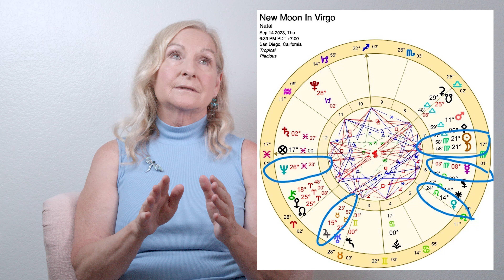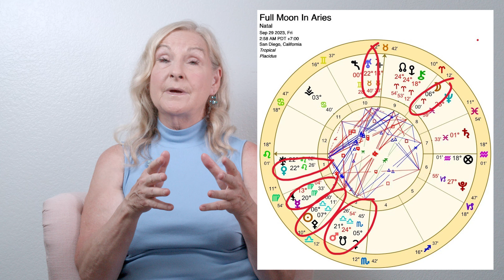Sept 2023 Astrology -Aries mid-month Venus & Mercury go direct!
There is a New Moon in Virgo with a Mercury retrograde in Virgo, Full Moon in Aries at the end of the month & mid-month both Mercury & Venus will be direct!

Individual signs will be coming shortly.

Venus goes direct at 12 Leo on the 4th Sept but does not come out of shadow till the end of the first week of October- shine on!!

New Moon in Virgo with the Sun/Moon trine to Uranus on 14th Sept @ 6:39p.m. PDT @ 21 Virgo 58’. Mercury will technically still be retrograde at 8 Virgo going direct the next day within 24 hours. Venus Squares Jupiter bringing potential for passiveness or expressing your love. Happy New Year to Noah and my bro Philip & all my Virgo clients & viewers!

Full Moon in Aries on 29th Sept @ 2:58 a.m. PDT @ 6 Aries 00’. There will be a Full Moon Eclipse at 5 Libra (opposite to Aries) on 25th  March 2024 putting the Sun in Aries, at that time, conjunct the Full Moon itself. So, a second powerful opportunity to bring something to a conclusion or end or have something important illuminated. At this Full Moon in September Mars, the ruler of Aries, is in its detriment at 21 Libra conjunct the South Nodes of the Moon asking us to let go of a way of doing relationships or a relationship itself. Mars will sextile Venus still in Leo but she is direct! Wonderful opportunities for building relationships or starting a new one- or money opportunities manifest. Venus squares Uranus at this Full Moon bringing potential for infatuations or spending more money!! A Yod is formed with Uranus & Neptune at its base pointing to the South Node in Libra- a message suggesting we let go of old ways of doing relationships, socializing & diplomacy.

October 2023 Peek: Venus leaves Leo the first week of Oct, Pluto stays at 27 Capricorn all month, New Moon Eclipse in Libra, Full Moon Eclipse at 5 Taurus, Mars in Libra conjuncts the South Nodes of the Moon.

When I reach 10,000 subscribers I will make my first live YouTube video most likely focusing on reading your own chart.

Timestamps
00:00 Intro
02:57 New Moon in Virgo
06:02 Autumn Equinox
08:58 Full Moon in Aries
18:06 Peek at Oct 2023
20:07 Aries